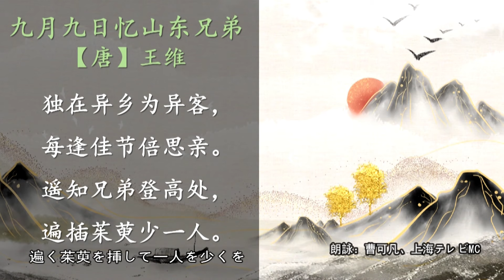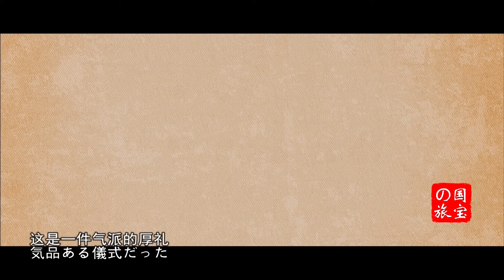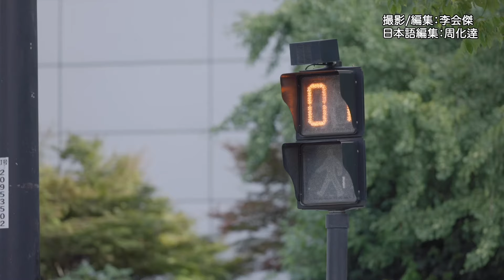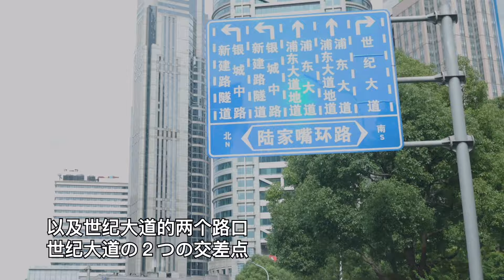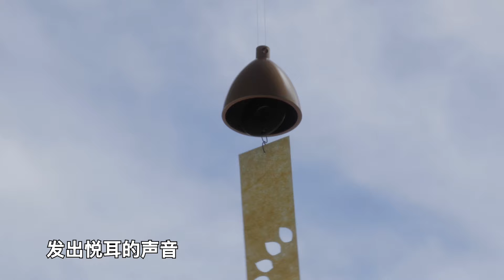37「中日新視界～」（2024年9月22日放送）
01:18:29 「もしもし上海」部屋を借りる
05:51:27 「漢詩から学ぼう」九月九日憶山東兄弟
10:37:26 「国宝の旅」齐侯匝
15:00:00 「撮界シュートワールド」東方明珠女子警察隊
20:24:23 「知日」江戸風鈴